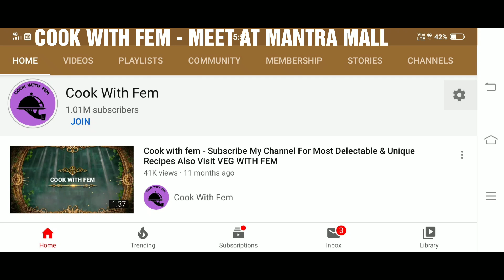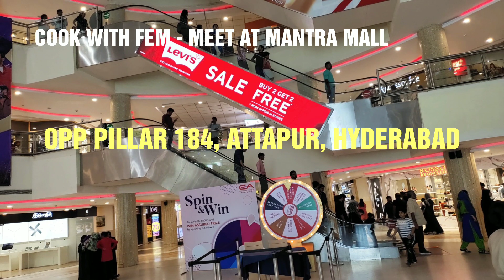We Completed 1 Million Subscribers Alhamdullilah Cook With Fem Subscribers Mee At Mantra Mall ❤️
As our channel completed 1 million subscribers so I am arranging for a meet this Sunday at Mantra Mall, Pillar 184, Attapur, Hyderabad...Please directly come to first floor of this mall...only for ladies